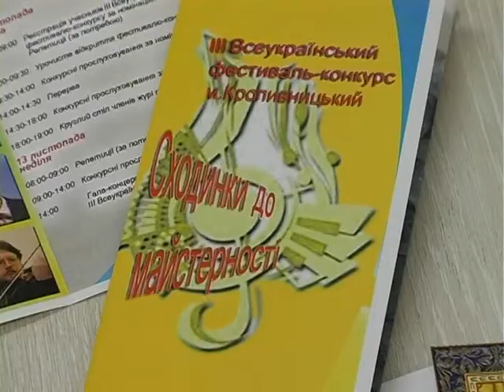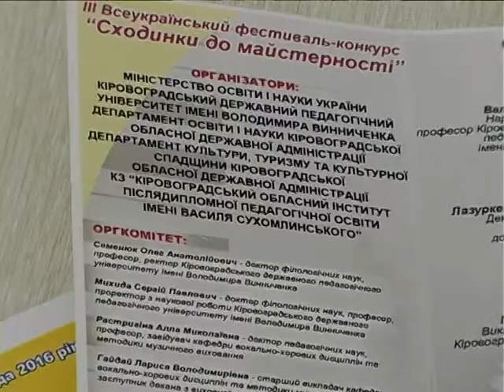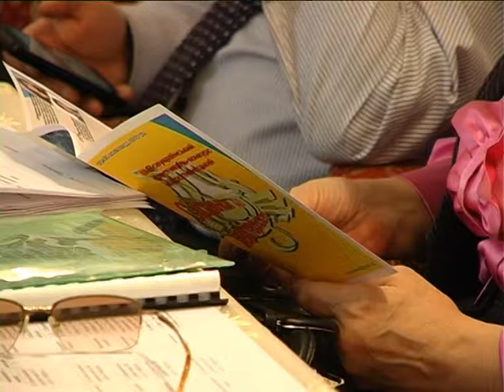Влада таланту Сходинки до майсерності 03.12.2016